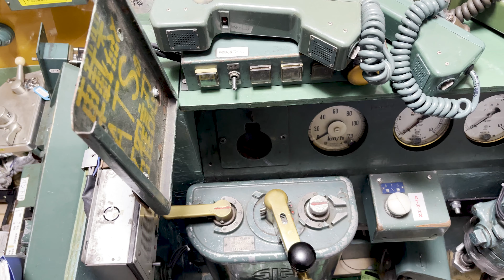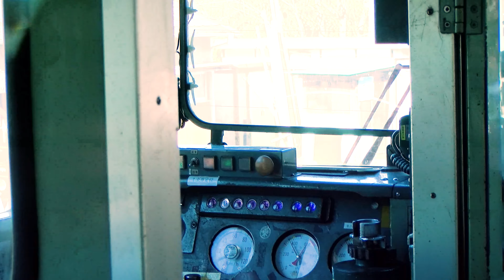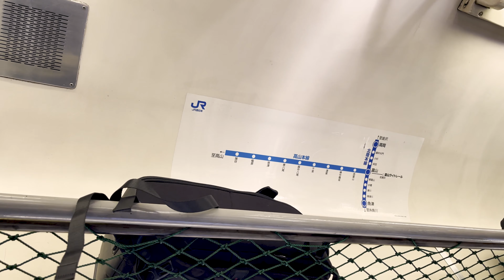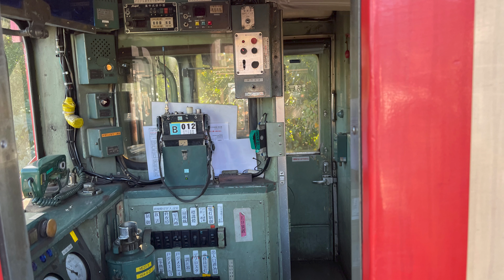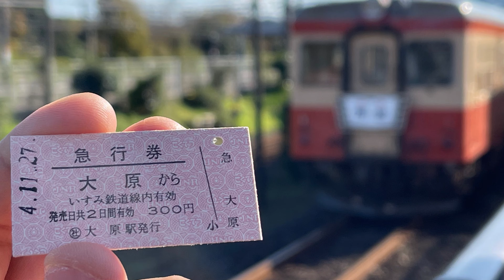ラストラン！【いすみ鉄道のキハ２８とキハ５２】を見てきた！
今回は千葉県を走る いすみみ鉄道のキハ２８が定期運転最後ということで
見に行ってきました。
外房線と接続する大原駅から小湊鐵道と接続する上総中野駅までの路線で
沿線はほとんど田畑の日本の古き良き風景を残す路線です。
私はキハ５８の運転台を制作しているのですが、実車を見てみたいと以前より考えいていて、今回が最後のチャンスと思い出かけてみました。

ただ、２０２３年の２月ごろまでは臨時列車としてまだ動くようですので
乗るチャンスはまだありそうです！
今回はいつもとテイストを変えてお届けします！

鉄道部品の動画を上げています！

最初情報から予告、やるかわからない予定までつぶやきます^ ^
リクエストもDMで頂けるとありがたいです！

みーくん（♂）のTwitterはこちら！

みさちのTwitterはこちら！

鉄道部品を使えるように解析、加工する動画を配信しています。